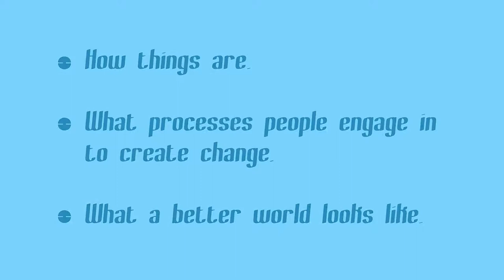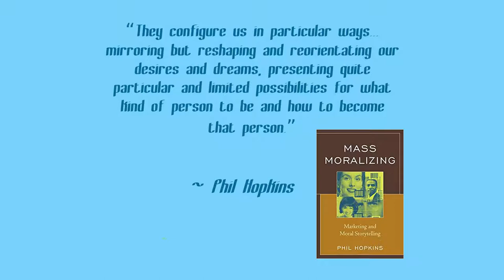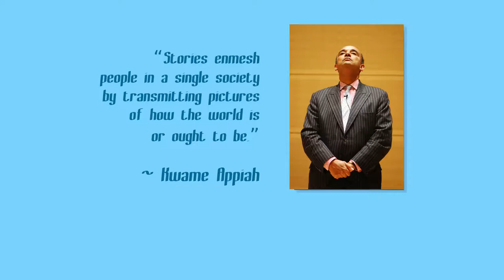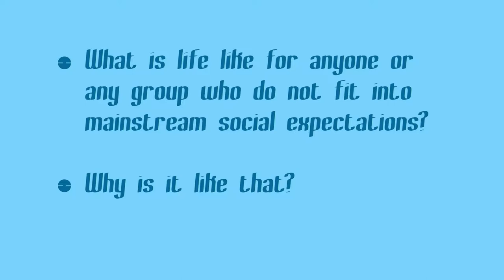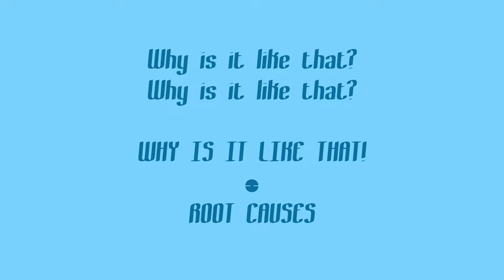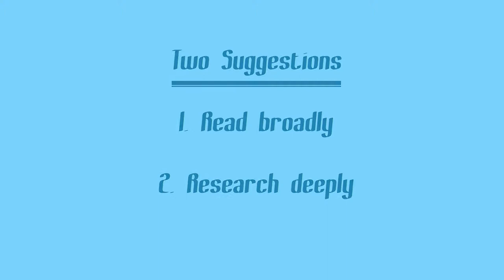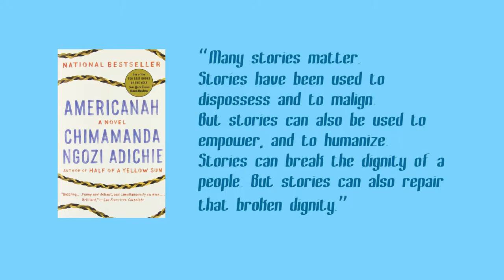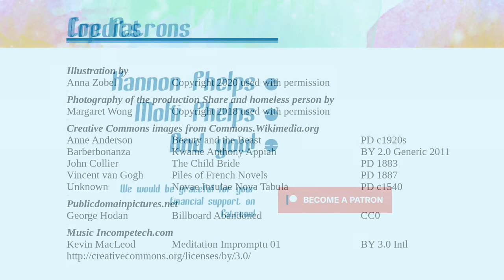This is the Problem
Explore the genre of Social Problem Fiction!